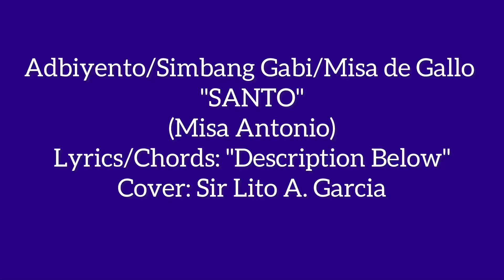"SANTO": Adbiyento/Simbang Gabi/Misa de Gallo" LYRICS/CHORDS: "Description Below" Sir Lito A. Garcia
"SANTO"
(Misa Antonio)
Adbiyento/Simbang Gabi/
Misa de Gallo
Cover: Sir Lito A. Garcia

Intro:
Em - D - C - B(7)

Em      D         C           B7
Santo, Santo, Sa - -nto
          Em          D     C
Panginoong Diyos ng
               B7
mga hukbo
     Em   D           C            Am
Napupuno ang langit at lupa
     C         Am. B(7)
ng kadakilaan mo
   E       A           E  B7   E
Osana sa kaitaa        - san
          F*                         B(7)
Pinagpala ang naparirito
    F*                              B(7)
sa ngalan ng Panginoon
E          A            E B(7)  E

Sir @sirlitoa.garcia4714

God bless us all in Jesus name